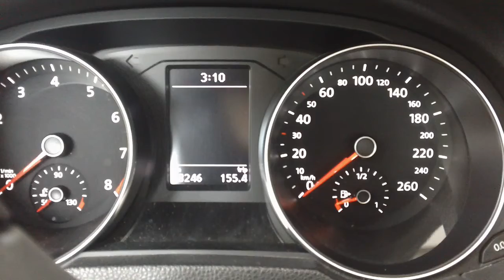Volkswagen passat chimes